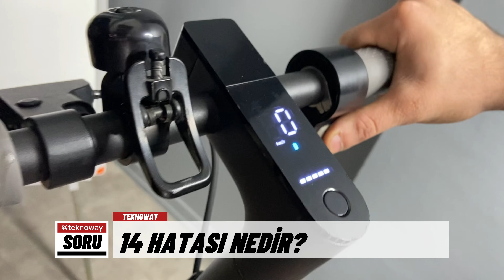ELEKTRİKLİ SCOOTER'DA 14 HATASI NEDİR? NEDEN KAYNAKLANIR? TAMİR FİYATI NE KADAR? [İŞTE ÇÖZÜMÜ]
Bu videomuzda sizlere Scooter'da 14 hatası nedir? Neden kaynaklanır? Çözümü nasıldır? Maliyeti ne kadardır? gibi sorulara yanıt veriyoruz.

Scooter tamiri hizmetlerimiz ile İstanbul Kadıköy ilçesinde sizlere hizmet vermekten çok mutluyuz, elektrikli scooter tamiri işimizi çok severek yapıyoruz , Türkiye'nin her yerine scooter bayiliği veriyoruz detaylar için linkini tıklayarak bizlere ulaşabilirsiniz.